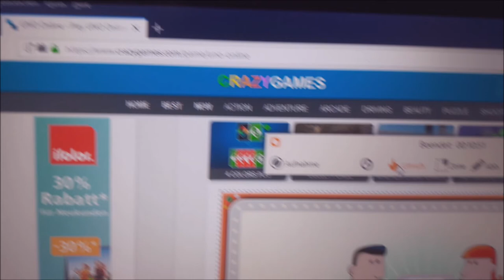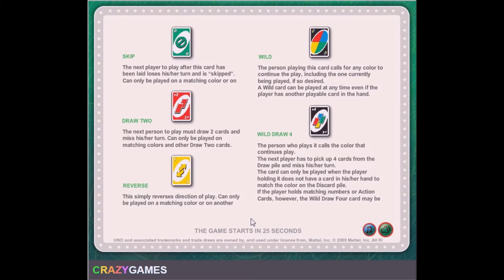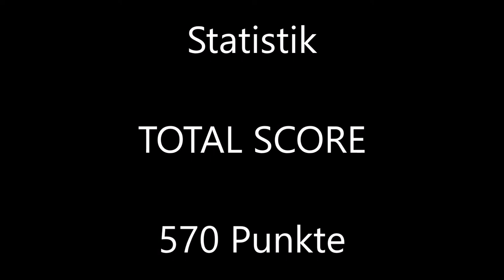Anton Gremaud hat UNO Online gespielt.......SIEG !!!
Hallo zusammen

Ich spiele auch UNO. mit dem Computer, aber auch mit Karten usw..

Mit dem Computer, auf der Arbeit, in der Psychiatrie und auch mit den Verwandten spiele und spielte ich Uno.

TOTAL SCORE : 570 Punkte

Ich habe jede Runde gewonnen.

Ich bin ein sehr starker Spieler, ihr habt es mit den eigenen Augen und Ohren gesehen und gehört, gefühlt auch. Drecks Lügner !!! Bereits in früher Kindheit habe ich euch hochaus geschlagen beim Spielen. Ja, ja. verlieren und dann puttmachen mein Hab und Gut, stehlen bei mir usw. !!!

Wenn man das Spiel nicht versteht macht es gar keinen Sinn das Spiel zu spielen, ich verstehe UNO.

Ja. und ich kann Englisch, am Anfang werden die Regeln vom UNO Spiel gezeigt mittels englischer Sprache.

Mehrmals habe ich mich mit Polizisten geprügelt, ein Stück von der rechten Zahn Schaufel, oben, ist abgebrochen deswegen bei meinem Gebiss.

Ich war der Spieler unten.

Anton Gremaud Grimm ( Patrizier | Adelsgeschlecht ) Grimmer Grimal Grimani Grimaldi ( Fürst ( en ) | Doge ( n ) | Patrizier | Adelsgeschlecht ) Grimaud Gremion Grémont Degrémont Grimault Gremillet Grimwald ( König ) usw. ; Kolly Koller ( Patrizier | Adelsgeschlecht ) Kohler ( Patrizier | Adelsgeschlecht ) Köhler ( Patrizier | Adelsgeschlecht ) Koler Kohly Kohli usw. ; Neuhaus Neuhäuser Neuhauser Niehaus ( Patrizier | Adelsgeschlecht ) usw. ; Borcard Borchard Borchardt Borchert Burkard Burkart Burkhard Burkhardt Burckhardt ( Patrizier | Adelsgeschlecht ) usw. ; Farny Fahrni Fahrny Farner Fahrner ; Genoud ; Buntschu usw..